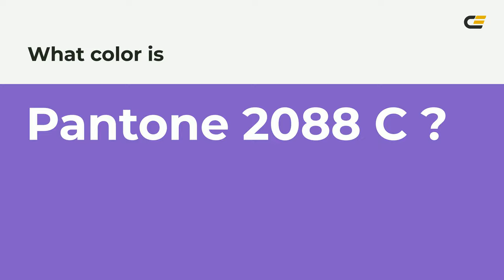color 825dc7 hex color - Violet color - Warm color 825dc7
What color is ? 825dc7 hex color - Violet color - Warm color 825dc7

Hex 825dc7 Color Code is also known as color.